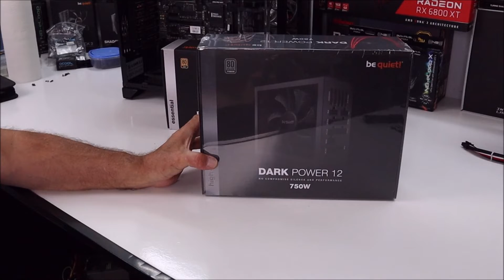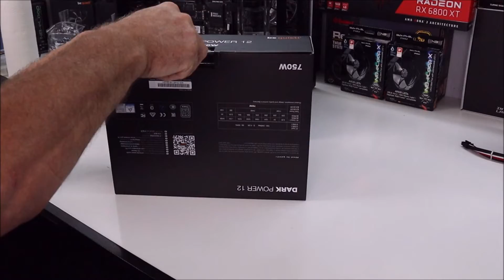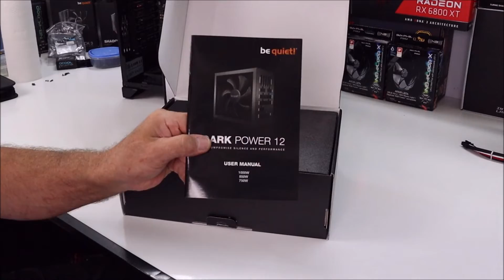Be Quiet Dark Power 12 750Watt Netzteil